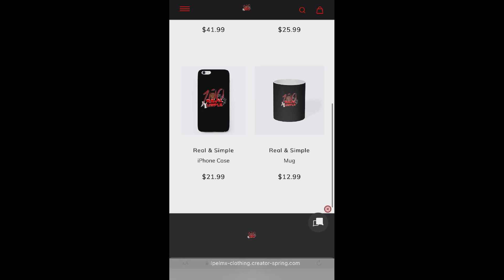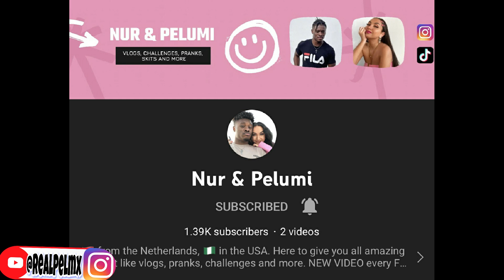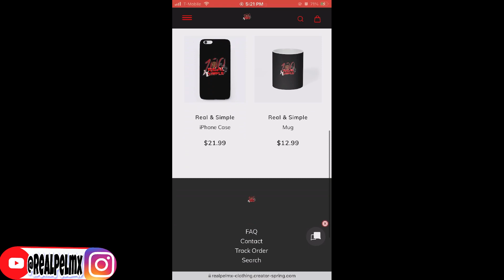WizKid - Essence (Official Video) ft. Tems Reaction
Get this video to 500 likes!!! & p.s I will really appreciate it if you live your comments in the comments section below to know what you guys would like to see next on my channel